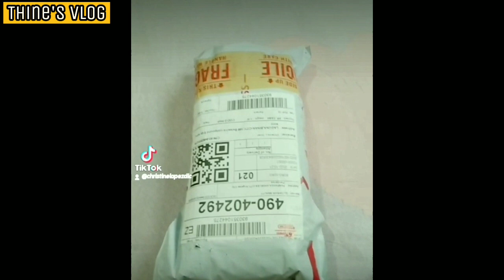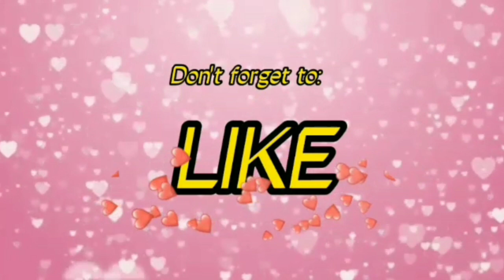Unboxing + Product Review/GlowSKNBeauty Lotion and Soap Bar/Thine's Vlog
You can Free visit there,See you!